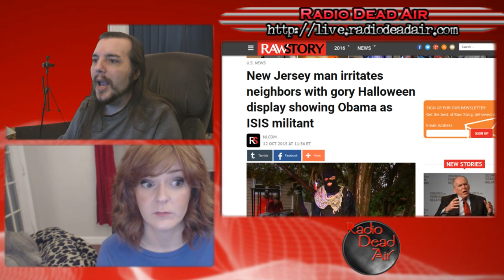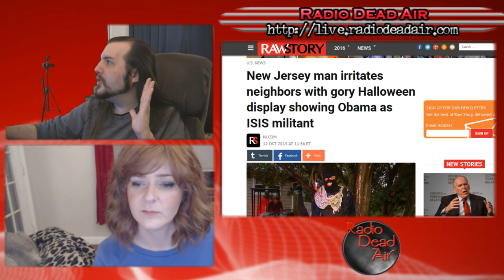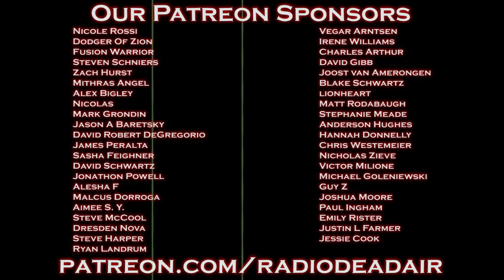WTFIWWY Live - Wheels on (Exploding) Fire - 10/19/15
This week: Deja vu (and porno, too) at a California Target, a man on roller skates upgrades his wheels (with crime), and a good ol' fashioned naked rampage ...